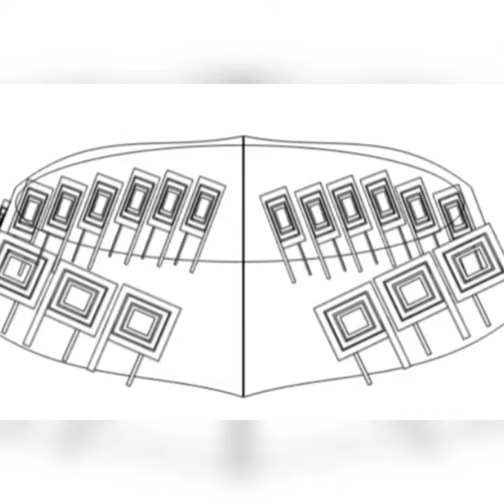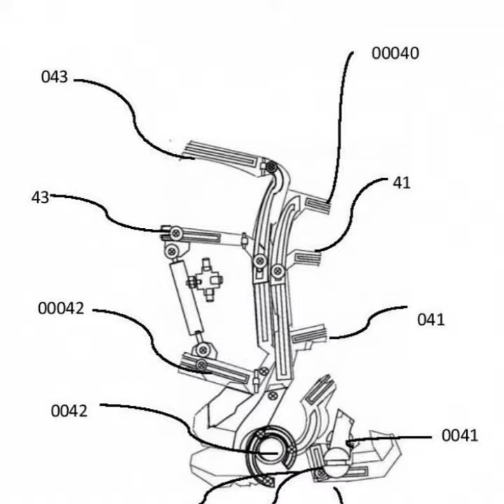INERTIAL WITHOUT A WEIGHT OF GRAVITY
Electronic boot repulsive engine subsystem
materials are
Awg 18  copper wire
Diameter 0.0403
Resistance per 1000 ft (ohms) 6.385
over 1,000 volts.
Resistance per 5000 ft (ohms) 31.925
18 AWG 5,000 ft divided by 3inch wire turns= 60,003 times 3inch turns
5 kilowatts =5000 watts
746 Watts equivalent to 1 horsepower
5 kilowatts =6.705 british horsepowers
My weight 183lbs
Inertial weight 140lbs
6,382lbs electrostatic Paramagnetic energy winding Repulsive forces diamagnetic lift up into the air against 183lbs users body weight gravity includes 140lbs additional inertial weight of gravity subject not limiting to additional structure potential metric range inventor Jermaine Morton design furthermore the boot engine
PARAMAGNETIC MCE COPPER REFRIGERANT COOLING TUBING SPUN TIGHTLY INTO HELIX SHAPE ALONGSIDE ELECTRICAL WIRING PURPOSE FOR HEAT DISSIPATION METHOD
Gd2(SO4)3·8H2O, thermal hysteresis 20°C 68°F
 REFRIGERANT LIQUID COOLING TUBING SPUN ALONGSIDE THE ELECTRICAL EXTERIOR COPPER COIL SURFACES, THE ELECTRICAL
HELIX SHAPE SPUN COPPER COIL EXHIBITS HOLLOW cage silicon TUBING operates (HFC 134a) REFRIGERANT COOLING TUBING CONNECTIONS TO DC ROTOR MOTOR Pump liquid refrigerant's vapor temperature is between 40° and 50°F; and without changing its temperature; it absorbs heat as it changes state from a liquid to a vapor.subject not limiting to additional structure potential metric range inventor Jermaine Morton design,
coil turns are spun helix shaped alongside or within aluminum block interface introduced to the same metric range virtually equal in area Electrically induce phase wire point. charge inductor coil Transfer potential energy  creates electrostatic paramagnetic particle density effects the aluminum block with a higher repulsive force of matter in a given space underneath aluminum block surfaces modulated electronic circuit electromotive (EMS) damping vibrations axis stability eddy currents allowing stability alternating current magnetic fields given potential energy attractive current field vector proximity and opposing current field vector proximity (EDS). Repulsive forces against diamagnetic weight of gravity simultaneously carrying the electromagnetic emissions source having a lower weight the Electrodynamics potential energy repulsive forces both emission source and the  diamagnetic Element against it's inertial weight of gravity lifted into the air as to levitate as to fly

WEARABLE BIOMECHATRONIC EMS EE EDS REPULSIVE FORCES DIAMAGNETIC ORTHOSIS BOOT ESC

The induction ESC MOTOR EMS 4000KW there are four Audio wire solenoid coils 1000turns per coil 1kw per charge, there are six solenoid push pull coil within the boot bottom. 2 solenoid coils audio wire are only 400turns, But and the other four solenoid audio wire coils are 1000Turns audio wire , enumerates 4000 watts divided by 240volts is 16.6 amps.
 4000 watts =5.364 british horsepowers
Reminder
1 hp motor  lift, about 550 lbs (250 kg) at a rate of 1 ft/sec, 1100 lbs at a rate of 0.5 ft/sec, 225 lb at a rate of 2 ft/sec, 1 lb at a rate of 550 ft/sec, and so on.
However

550 lbs times 7= 3,850lbs REPULSIVE lift  forces against diamagnetic boot bottom ESC EMS ENERGY VELOCITY SUBJECT NOT LIMITING TO ADDITIONAL STRUCTURE INVENTOR JERMAINE MORTON DESIGN